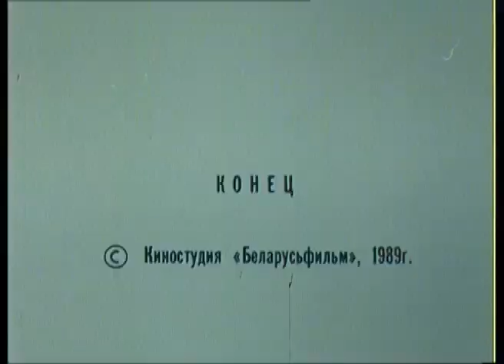ПО МОТИВАМ СКАНДИНАВСКИХ БАЛЛАД! Меч. Фильм в HD. STARMEDIAKIDS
Это фильм по мотивам скандинавских баллад, в аллегорической форме отражающей сложные взаимоотношения двух начал - Мужского и Женского, Света и Тьмы, Любви и Смерти. В круг вечного танца жизни вовлечено два основных персонажа - Девушка и Витязь в различных ипостасях (короля, шута), взаимоотношения между которыми развиваются на двух уровнях - реалистическом и символическом. Изобразительное решение, опирающееся на средневековые гравюры, скандинавские традиции деревянных скульптур и орнаментов, а так же цветовая гамма несут в себе глубокий философский и символический смысл. Фильм выполнен в технике тотальной мультипликации.